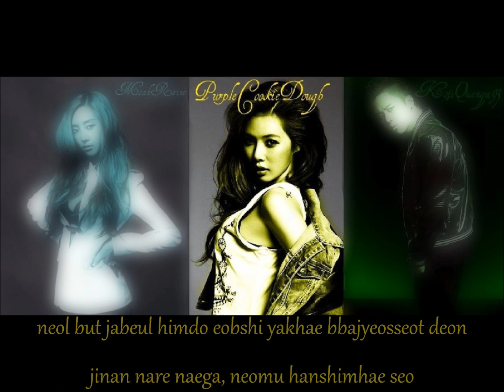[Collab] Hyuna ft. Junhyung & G.NA ~ A Bitter Day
Song: A Bitter Day
Artist: G.Na, Hyuna, and Junhyung
Coverists: Pink Diamonds, Fire Crystals, Oasis
- MsahRaine [Pink Diamonds] as G.NA
- PurpleCookieDough [Fire Crystals] as Hyuna
- KojiQuenga93 [Oasis] as Junhyung

Credits:
Vocal Mixing by HannieCovers
Video Mixing by ºKSGº

So After a LOOOONG Hiatus .. . . . KSG is back with all new collabs!  This is the first of our Co-Ed and Cross Group Collabs so be on the look out for more!!

ºKSGº